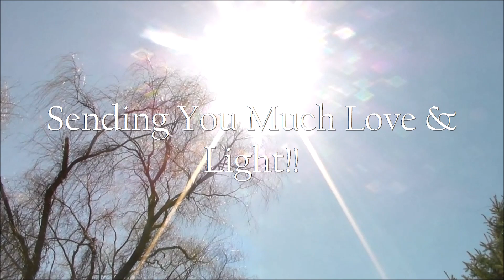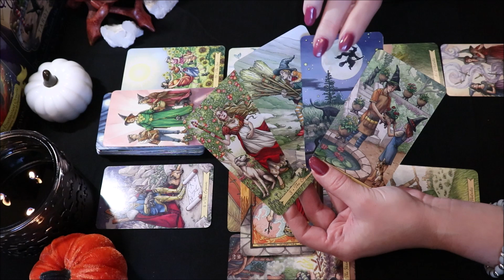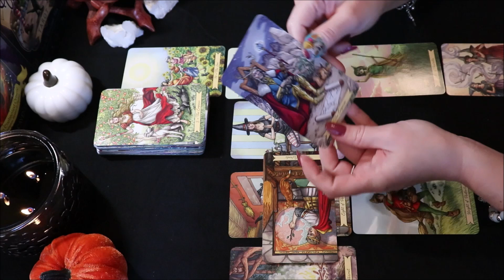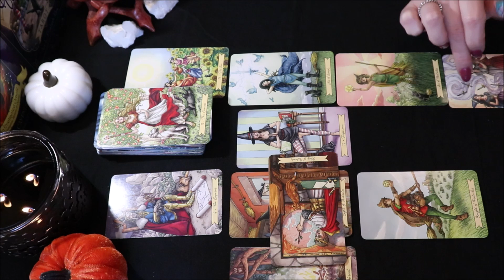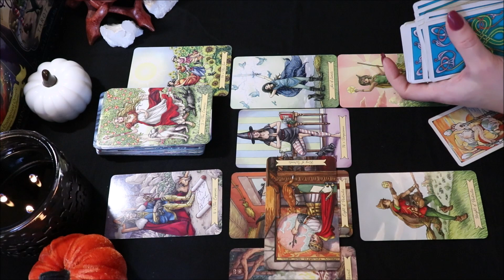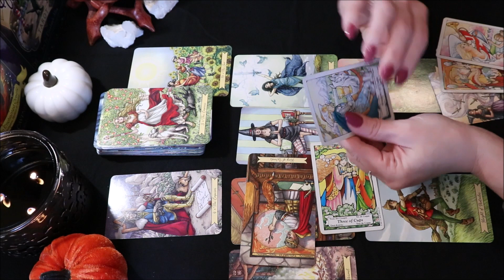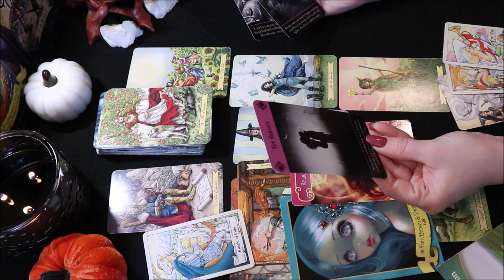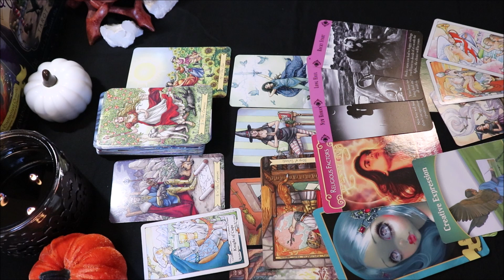Capricorn ♑️ October 2020 Monthly Forecast 💗 This Could Be the One~ In it for the Long Haul 🥰💍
Capricorn October 2020 Monthly Forecast

Thank You to all of my Subscribers & Everyone who Supports My Channel! Thank You for all of your Likes, Shares, & Subscribes! For This Reading, I am using The Everyday Witch Tarot Deck along w/The Faerytale Oracle Cards.